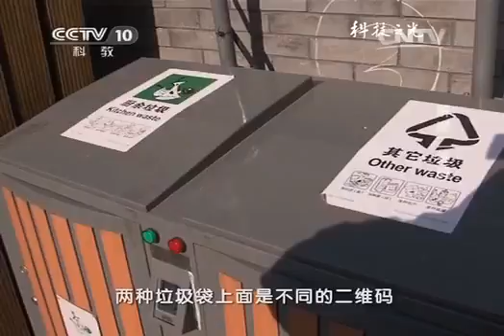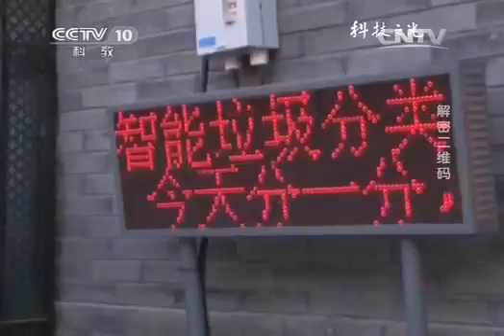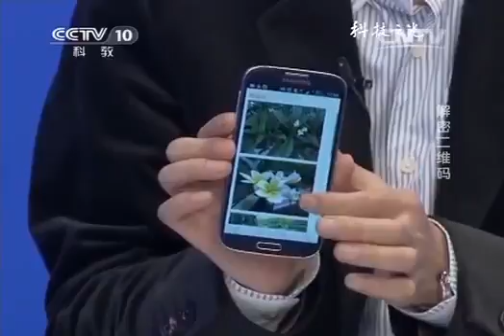20140226 科技之光 二维码有什么新奇的应用